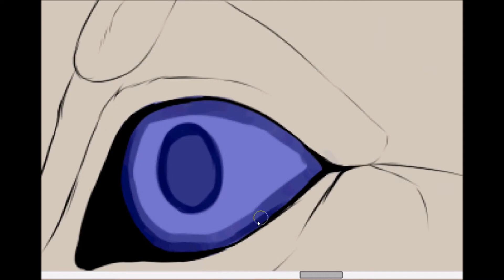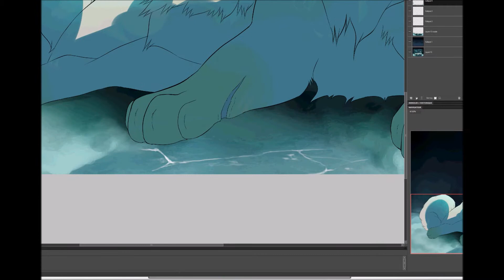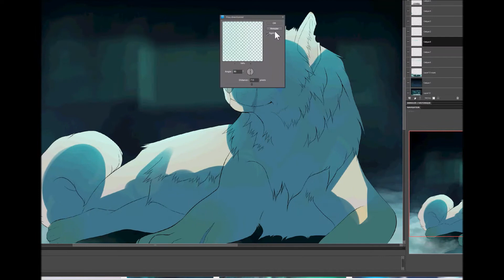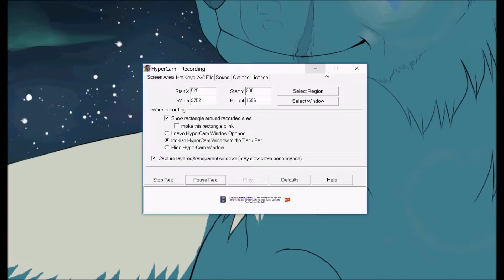Endless forms most beautiful - SPEEDPAINT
Contest prize for someone over deviantart (: